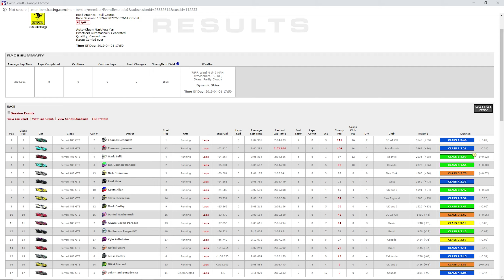iRacing | On the Road (Ferrari GT3 @ Road America)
Of America as we get Ferrari challenged for the first time in a while.